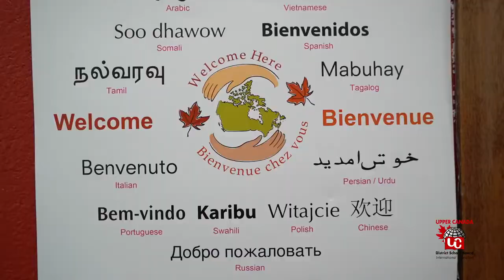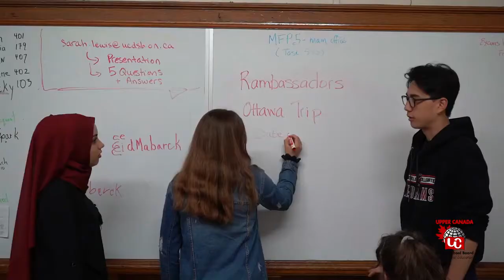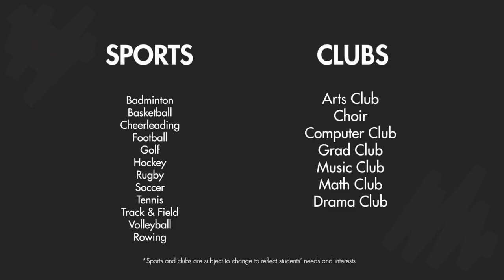[Upper Canada District] Where I Always Feel Supported (ENG/日本語 Subs)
Students from China, Spain, and Turkey who go to Brockville Collegiate Institute, a school in Upper Canada, give us a glimpse of what it's like to be a student in their school. They appreciate the amount of support they get from their academics and the people they meet from all over the world. Also, find out where the best pizza in town is!